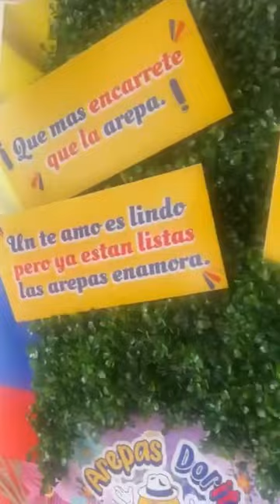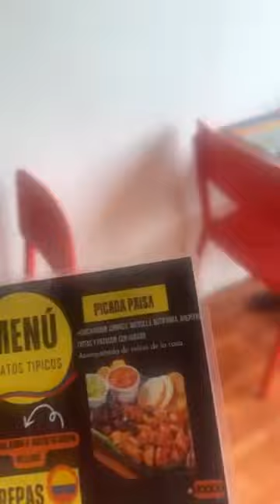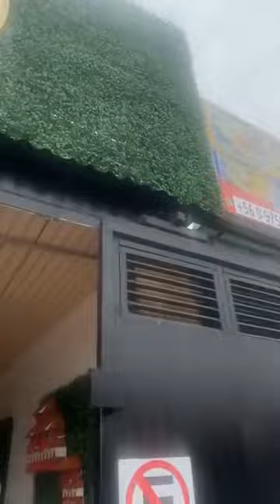AREPAS DORITA ANTOFAGASTA AVENIDA PÉREZ CANTO 637 Abril 24 2024